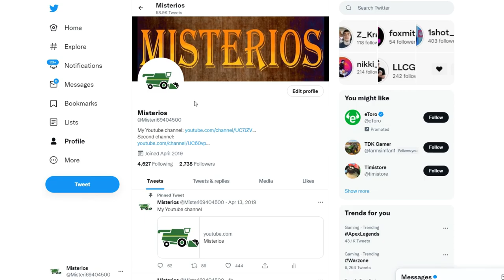How To Protect Password Reset On Twitter